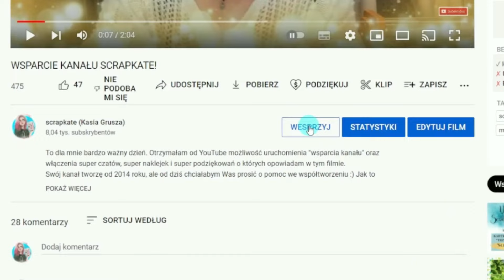HALLOWEEK U SCRAPKATE, Ramka z Tedi inaczej, home decore #4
HALLOWEEK U SCRAPKATE, Ramka z Tedi inaczej, home decore

Bardzo mi miło powitać Cię na moim halloweenowym tygodniu inspiracji.
Mam nadzieję, że tegoroczne projekty Wam się spodobają i zainspirują Wam do stworzenia podobnych :)
Tymi projektami chce Was zainspirować do tworzenia, więc, aby wziąć udział w zabawie,  Wasze prace nie muszą być w temacie Halloween. Nie muszą być nawet takie sam, ważne żeby miały jakiś wspólny element.

W filmie użyłam ramki zakupionej w Tedi oraz

Koniecznie podziel się swoimi pracami w naszej grupie na FB

Dziękuję bardzo wszystkim sponsorom, którzy nieustannie wspierają mnie i moje działania w sieci. Po za mną :P są nimi:

Dziękuję Wam bardzo za Waszą uwagę i wszystkie Wasze komentarze. Przewodnim tematem moich filmów jest SCRAPBOOKING, a znajdziecie tu prezentacje prac, kursy, vlogi z moich wyjazdów, zakupy, a co jakiś czas transmisję live ;) Jeśli chcesz być informowana (informowany) o wszystkich publikowanych przeze mnie filmach to wciśnij "dzwoneczek" (znajdziesz go pod każdym filmem) Będziecie zawsze na bieżąco ;)

Serdecznie zapraszam Was do dołączenia do Teamu Scrapkate aby otrzymywać fajne bonusy, m.in. nie publikowane publicznie filmy i live

Możesz wesprzeć moje działania przesyłając wybrana przez Ciebie kwotę najwygodniejszą dla Ciebie metodą płatności na moje konto

Thank You very much for your attention and all your comments. The theme of my films is SCRAPBOOKING, and you will find here work presentations, courses, vlogs from my trips, shopping, and from time to time a live broadcast;) If you want to be informed about all the films I publish, press "bell" (you will find him under each movie) You will always be up to date;)
I cordially invite you to join the Scrapkate Team to receive nice bonuses, incl. unpublished films and live

You can support my activities by sending the amount you choose, the most convenient payment method for you, to my account

Best wishes :)